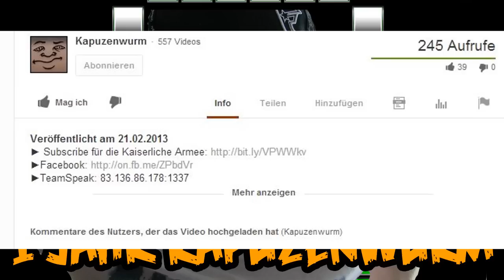HORROR BEST OF KAPUZENWURM! [HD+] - 1 Jahr Youtube, Danke!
►Du willst mir was schicken? PM!

«LET'S TALK KAPUZENWURM»

1 Jahr Kapuzenwurm ist bereits vorüber, Danke an jeden einzelnen von Euch! :D